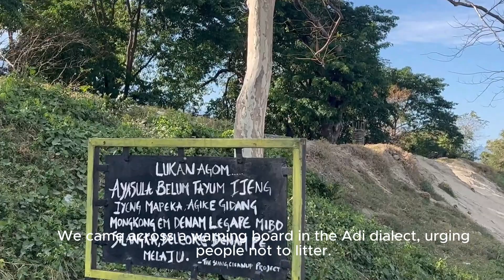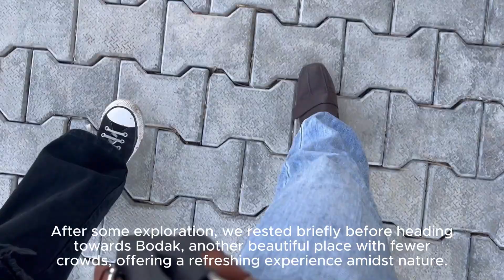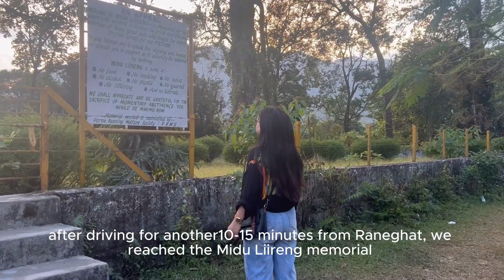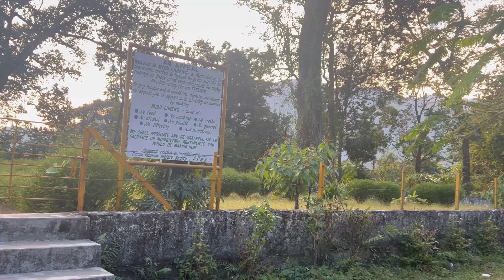Visiting Komlighat I Pasighat I Arunachal Pradesh I Siang river I